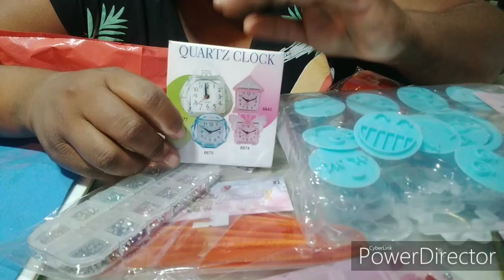Recebidos Loja Morequinha 😍😍